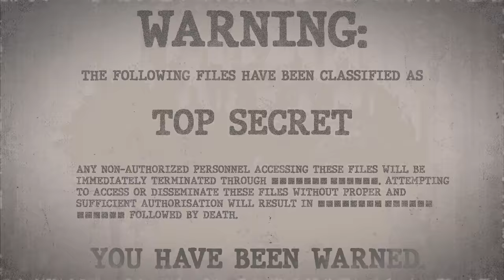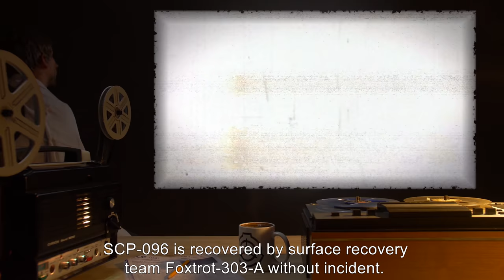SCP-096 | The "Shy Guy" (SCP Orientation)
Today we will be studying item number SCP-096: The Shy Guy, Object class: Euclid.

SCP-096 is a humanoid creature measuring approximately 2.38 meters in height with disproportionately long arms, no body hair or skin pigmentation, and a jaw that can open to 4 times the norm of an average human.

SCP-096 is normally extremely docile, however, when someone views SCP-096's face, whether it be directly, via video recording, or even a photograph, it will enter a stage of considerable emotional distress. SCP-096 will cover its face with its hands and begin screaming, crying, and babbling incoherently. Approximately 1-2 minutes after the first viewing, SCP-096 will begin running to the person who viewed its face.

Upon arriving at their location, SCP-096 will proceed to kill and [DATA EXPUNGED] them. 100% of cases have left no traces of SCP-096-1.

and released under Creative Commons Sharealike 3.0. Contributor: Dr Dan

Attribution:heb